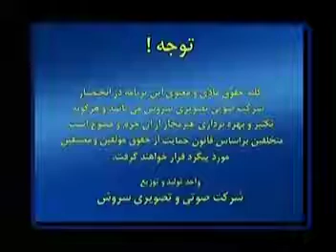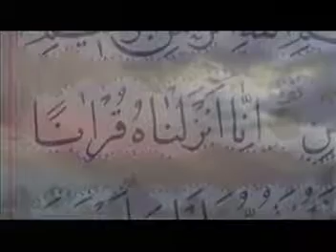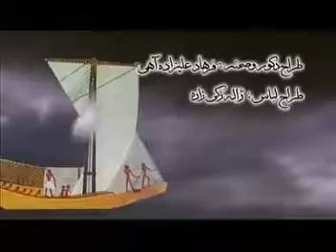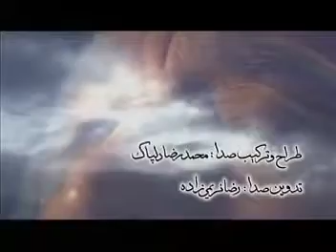Youssouf en bambara vol 1 +